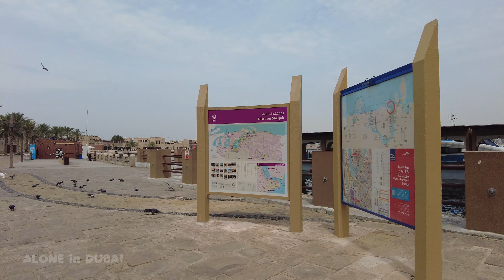Bur Dubai District Walking Tour 4K🇦🇪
Bur Dubai District Walking Tour 4K United Arab Emirates